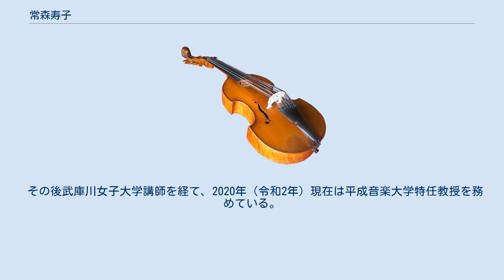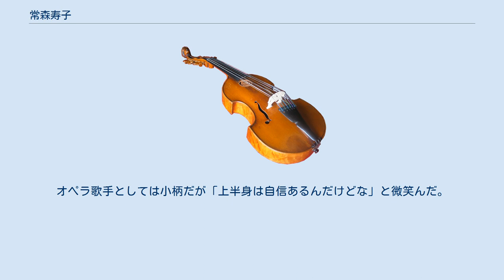常森寿子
サンタ・チェチーリア音楽院出身の人物
平成音楽大学の教員_(音楽)
常森 寿子（つねもり としこ、1942年（昭和17年）1月2日 - ）は、日本の声楽家（ソプラノ）、オペラ歌手、音楽教育者。
旧姓は江幡。
 旧満州（中国東北地方）に生まれる。
医師の父は応召して戦死し、1945年（昭和20年）母と二人で広島県安芸津町（現在の東広島市）に引き揚げ、さらに呉市に移った。
5歳からピアノを習いピアニストを目指したが、中学生のとき阿部幸次の助言で声楽に転向し、1964年（昭和39年）に東京芸術大学声楽科を卒業。
阿部幸次、浅野千鶴子、ジョルジュ・ファパレット、ロート・マーリングに師事。
1965年（昭和40年）にバリトン歌手の常森闘志と結婚した。
 1966年（昭和41年）1月7,8,10日に藤原歌劇団のビゼー『カルメン』ミカエラ役でデビューした。
その後、マスネ『マノン』プセット、NHK放送オペラ『暗い鏡』などに出演。
1969年（昭和44年）夫とともにローマのサンタ・チェチーリア音楽院、シエナ、ミラノ、スイスのルガーノに留学した。
 1971年（昭和46年）帰国後は、日本を代表するコロラトゥーラ・ソプラノとして活躍した。
モーツァルト『フィガロの結婚』スザンナや『ドン・ジョヴァンニ』ツェルリーナ等のオペラやリサイタル、コンサートに出演し、NHK交響楽団、日本フィルハーモニー交響楽団、東京フィルハーモニー交響楽団、九州交響楽団、札幌交響楽団、その他の全国の主要オーケストラと共演。
第9交響曲のソリストは150回を超えるという。
 1985年（昭和60年）2月1,2,3日の二期会オペラ公演モーツァルト『魔笛』夜の女王を演じた後は、音楽教育者として後進の育成に注力し、京都市立芸術大学教授を務める一方で、1989年（平成元年）に出田敬三作曲のオペラ『細川ガラシア』ガラシャ夫人を演じている。
また、1997年（平成9年）11月30日の京都市立芸術大学音楽学部学外コンサート オペラハイライト ドリーブ『ラクメ』ウェーバー『魔弾の射手』モーツァルト『魔笛』フンパーディンク『ヘンゼルとグレーテル』では指揮も担当した。
 その後武庫川女子大学講師を経て、2020年（令和2年）現在は平成音楽大学特任教授を務めている。
 夫は東京芸術大学の同級生であり、1978年（昭和53年）時点で6歳の子供がいた。
常森は「（夫は）実質的な私の先生。私が忙しい時は家事も（してくれる）。ウフフ」とインタビューで答えている。
オペラ歌手としては小柄だが「上半身は自信あるんだけどな」と微笑んだ。